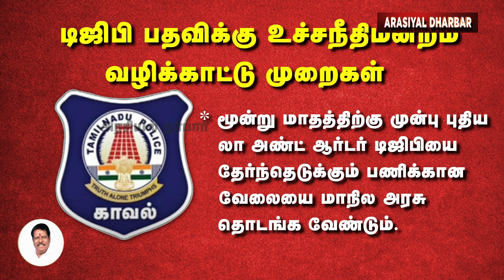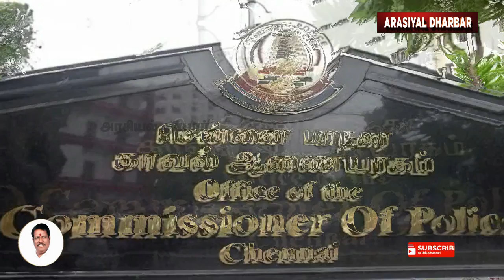காவல்துறையின் புதிய HOPF யார்? குற்றவாளிகள் நிலை அவ்ளோ தான் - முடிவெடுத்த CM Stalin | Police News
🔴 காவல்துறையின் புதிய HOPF யார்? முடிவெடுத்த CM Stalin - குற்றவாளிகள் நிலை அவ்ளோ தான் | Police News |

This video is about:
who is the next DGP of Tamilnadu ? is the question in Tamilnadu Police Department. Sylendra Babu Retire on June 30. DMK took over the government in Tamil Nadu, Tamil Nadu Chief Minister M.K.Stalin appointed honest officials in many departments like economists, district governors, corporation and police commissioners, police superintendents, respective departmental secretaries, commissioners. TN Chief Secretary Iraianbu IAS going to retire on june 16. Next DGP of Police when DMK took charge. J. K. Tripathi IPS tenure ended on June 30, 2021 and as he retired, Mr. Shailendrababu IPS was appointed as DGP. Supreme Court orders some regulations on appointment of DGP. Officers list should be sent to U.P.S. C.  ( Union Public Service Commission ). List Included Mr. Sanjay Arora IPS,  Mr. Kandasamy IPS,  Mr. Rajesh Das IPS,  Mr. Pramod Kumar IPS,  Mr. Braj Kishore Ravi ( BK Ravi IPS ) ,  Mr. Shankar Jiwal IPS,  Mr. A, K, Viswanathan IPS,  Mr. Abash Kumar IPS,  Mr. Ravichandran IPS,  Ms. Seema Aggarwal IPS, Mr. Amresh Pujari IPS, Mr. Rajeev Kumar IPS,  Mr. Sandip Roy Rathore IPS,  Mr. Abhay Kumar Singh IPS,  Mr. Vanniaperumal IPS.  Directorate of Vigilance and Anti-Corruption chief DGP P Kandasamy, is retiring.  High Expectation that who will be next DGP?  who is next Chief Secretary of Tamilnadu.

தமிழ்நாட்டின் அடுத்த டிஜிபி யார்?  இறையன்பு ஐஏஎஸ் ஓய்வில் செல்கிறார். தமிழ்நாடு முதலமைச்சர் முக ஸ்டாலின் யாரை இந்த இரு முக்கிய பொறுப்புகளில் நியமிக்க போகிறார் என்பது தமிழக காவல் துறை, தலைமைச் செயலகம் வட்டாரத்திலும் பேசப்படுகிறது.

💓 We Happy to hear your Feedback, Comments